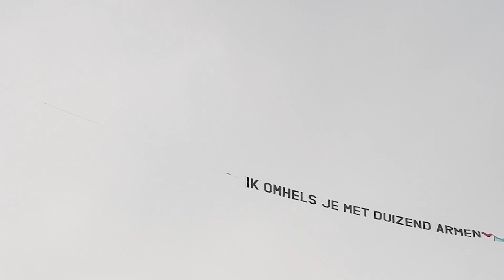Eerbetoon & Uitvaart Fouad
Het afscheid van Fouad was te klein voor zijn grote persoonlijkheid.
Velen hebben geen afscheid kunnen nemen. Vrienden, collega’s, jongens van het voetbal of uit de kroeg. De familie is jullie uit de grond van hun hart dankbaar voor alle steun. Namens de familie bieden wij jullie deze video aan, zodat jullie allemaal op jullie eigen manier toch nog een beetje afscheid kunnen nemen.
Allen heel veel sterkte toegewenst.
Eike, Laurens en René